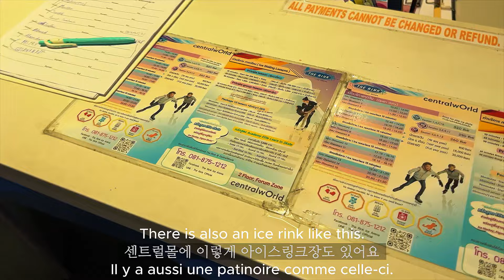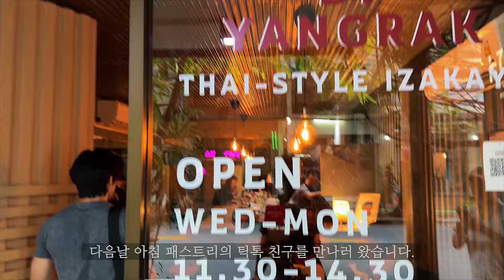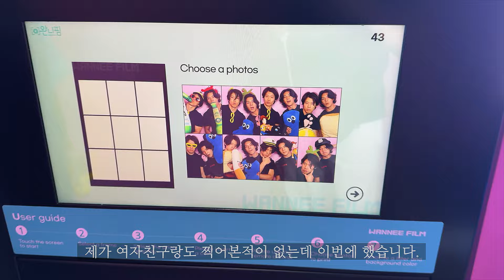[🇹🇭태국 여행 VLOG] 브로맨스 챕터 1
안녕하세요 Hbro 길환입니다.

제주지역 스쿠버다이빙 강습 문의 및 모든 컨택은

BGM 제공 :